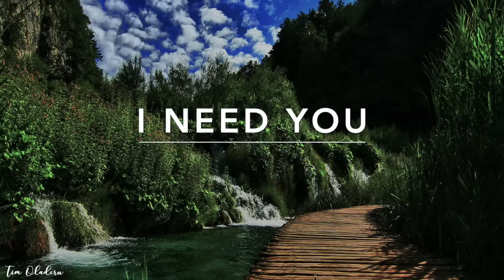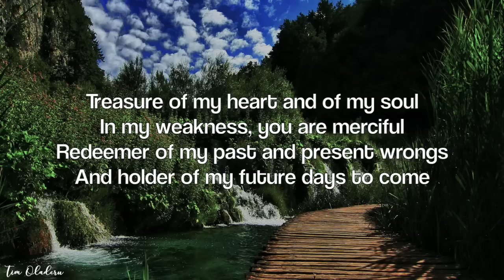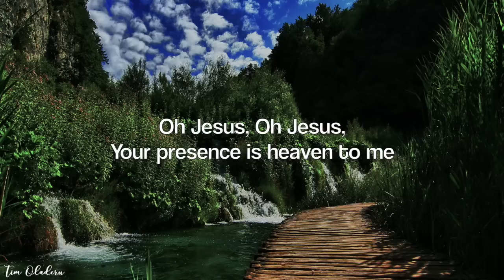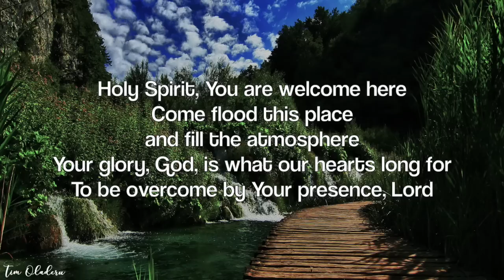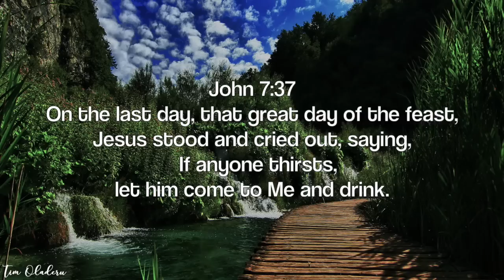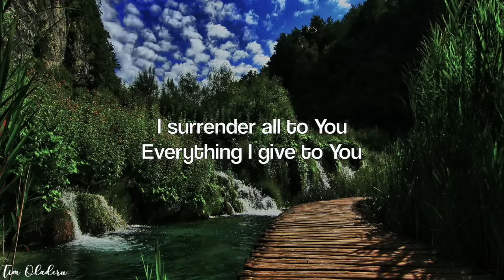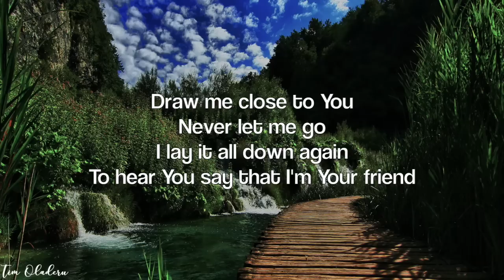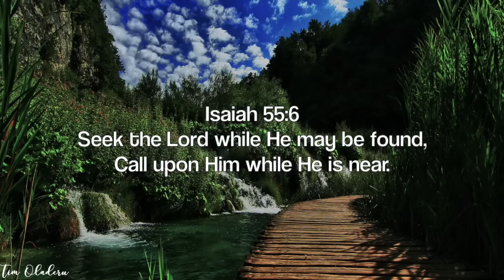Holy Spirit (I Need You): Prayer Music | Christian Meditation Music